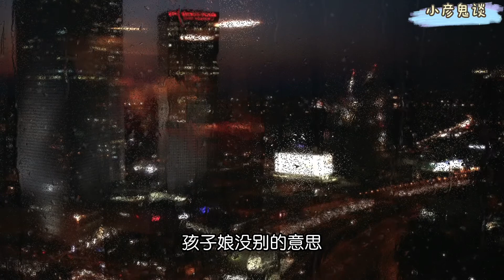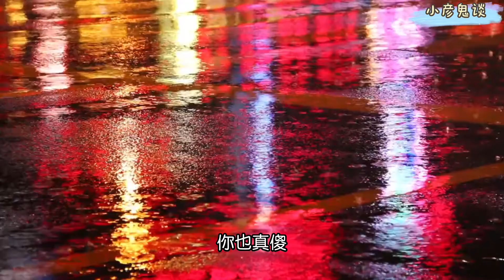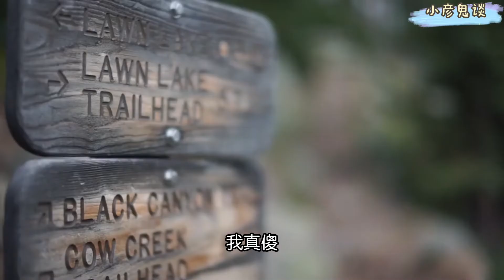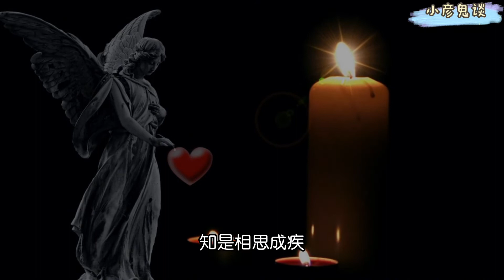小彦鬼谈 兴娘 壹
清朝康熙年间
扬州城里有个叫无防御的富商
与官人崔军脾气相投
常常你来我往
或下棋聊天
或喝酒散心
感情十分浓厚
吴家有个女儿
和崔家的儿子不仅同年同月同日所生
而且名字中也都有同一个字
一个叫新娘
一个叫新哥
新歌新娘在海体之时
两小无猜
时常结伴玩耍
两家大人为了亲上加亲
又见两个孩子感情慎毒
便商量着定下了娃娃亲
崔贾
还给吴家送了一只金凤钗以作聘礼
就在两个孩子快满7岁的时候
崔军突然奉命到外地做官
临刑前崔军和吴防御约定了
将来无论发生了什么事
两家的亲事绝对不反悔.